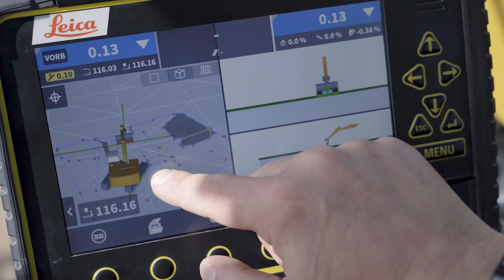Alles aus einer Hand - Lösungen für die Baubranche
Beutlhauser - wir begeistern durch Technik und durch erstklassigen Service. Wir verstehen die Anforderungen der Baubranche und liefern alles nötige aus einer Hand. Unser Video gibt einen kurzen Einblick in unser Portfolio.
Beutlhauser - Mensch. Technik. Lösungen.